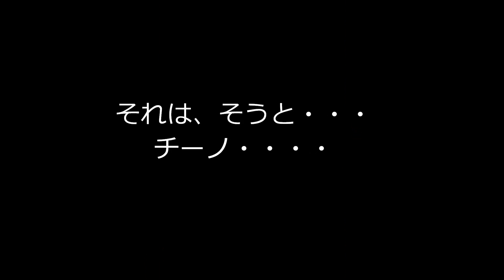11月 27日, 2011年 お父ちゃん 大人気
ここあ（当時2ヶ月）チャイ（4歳）チーノ（2歳）　お父ちゃんに遊んでもらって
テンションアップ！　大人気やん！　お父ちゃん！